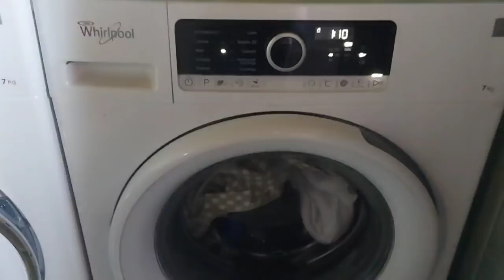Vlog/Nuovo Aiutante nelle pulizie/Ho combinato un pasticcio 🤦‍♀️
yeedy vac hibrid

yeedy vac max